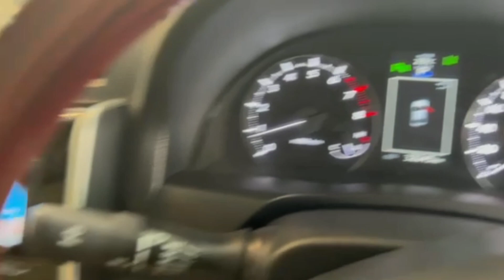Toyota Allion G PLUS 2017 Price in Bangladesh || Bangla Review Episode 1|| @japanbangladesh1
**মাত্র 14 লক্ষ টাকা ডাউন পেমেন্ট এ গাড়ি ক্রয় করে স্বপ্ন পুরন করুন**
Get 50%-70% Easy Bank Loan

🚗TOYOTA ALLION
🗓Year model- 2017
🌈Color- PEARL, Others colour are also Available.
*️⃣Package-  G  PLUS
Asking Price 32,50,000 BDT
Details:
1. Push Start
2. 2WD, ABS
3. 6 SRS Air Bag
4. Alloy Wheel
5. Beige Interior
6. Central Door Lock , Central Window Lock
7. DVD, TV Navigation, FM Radio Player
8. Projection  Headlight
9. Fog Light,
10. Power Mirror,
11. Soft Touch AC Panel
12. Winker Mirror, Retract Mirror
13. Power Steering
14. Back Camera
15. Idol stop
16. Pre crush Safety System
17. Multimedia Controller
18. Half Leather Seat

☑1 Years’ service guaranty
☑5 Years’ service warranty
☑9% interest Bank Loan facilities
আপনার বাজেট অনুযায়ি গাড়ি কেনার জন্য আমাদের এক্সপার্ট এর সাথে যোগাযোগ করুন।
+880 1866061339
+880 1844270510